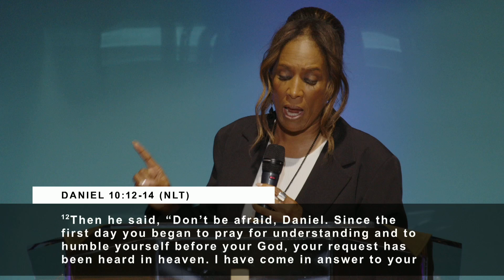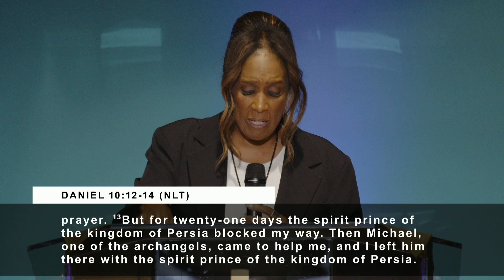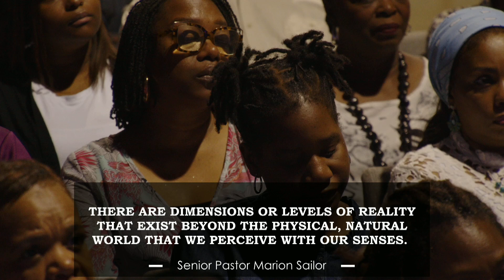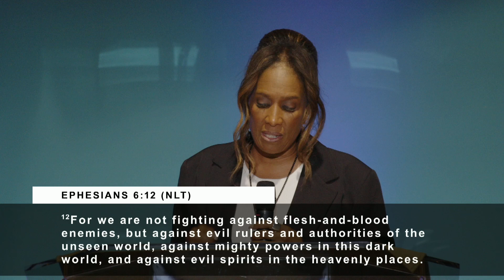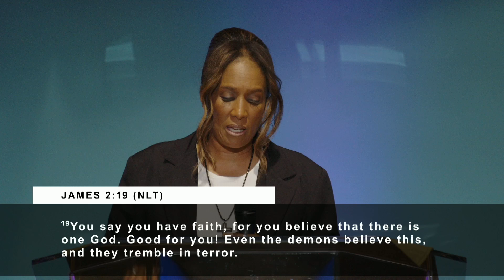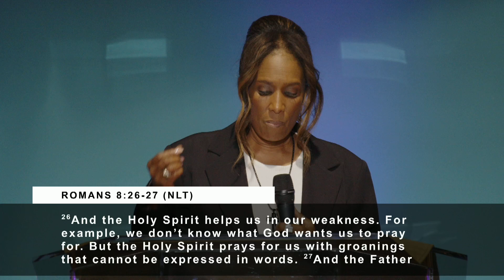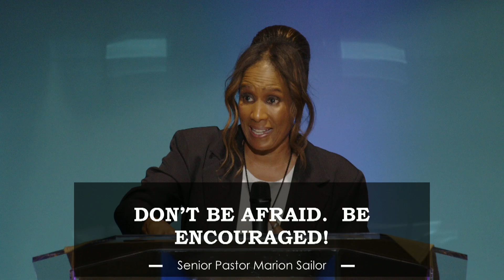Holy Spirit, Pray with Me| CTKC | Pastor Marion Sailor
June 2, 2024-Holy Spirit, Pray with Me
Senior Pastor, Pastor Marion Sailor

References:
Daniel 10: 12- 14, NLT

Live stream our 10:15am Sunday service and to give your tithes and offerings